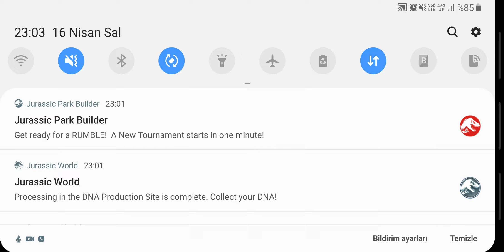Teenage Mutant Ninja Turtles Legends android gameplay HD videos for kids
Hi friends, Teenage Mutant Ninja Turtles Legends gameplay hd video. Teenage Mutant Ninja Turtles Mighty Mutanimals.  Ninja Turtles Legends games.